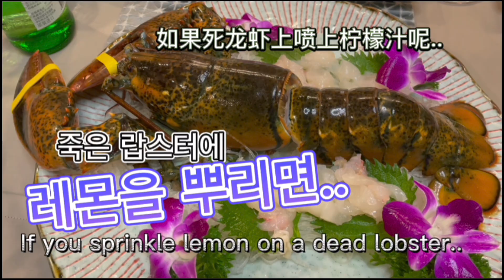상추를 살짝 데치면, 다른 반찬 안찾습니다. 상추 맛있게 먹는 법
한국에서는 상추를 보면 삼결살이 제일 먼저 생각이나죠..
삼겹살을 싸 먹거나, 아니면 쌈밥을 싸 먹는거죠.
중국에선 오이나 상추도 대부분 볶아서 먹습니다.
살짝 볶거나 데쳐도 아삭하고 정말 맛있습니다.